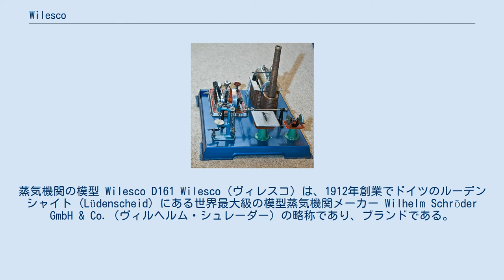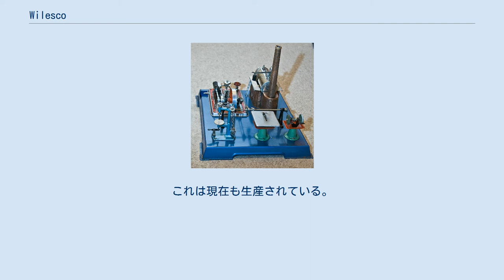Wilesco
ノルトライン＝ヴェストファーレン州の企業
蒸気機関の模型 Wilesco D161 Wilesco（ヴィレスコ）は、1912年創業でドイツのルーデンシャイト (Lüdenscheid) にある世界最大級の模型蒸気機関メーカー Wilhelm Schröder GmbH & Co.（ヴィルヘルム・シュレーダー）の略称であり、ブランドである。
 Wilesco は1912年 Wilhelm Schröder GmbH & Co. Metallwarenfabrik Lüdenscheid（ヴィルヘルム・シュレーダー金属製造工場）として Wilhelm Schröder と Ernst Wortmann によって設立された。
第一次世界大戦を経てアルミ製品を生産していた。
 1920年代初頭より玩具や人形の生活道具の生産に進出した。
1950年に模型蒸気機関と付属品類の生産に進出した。
1966年には有名な蒸気ローラーである「オールド・スモーキー」を発売した。
これは現在も生産されている。
今日、Wilescoは世界最大の蒸気玩具生産社である。
Wilescoの商標は Wilhelm Schröder GmbH & Co.に由来する。